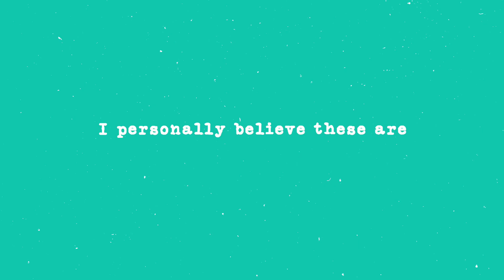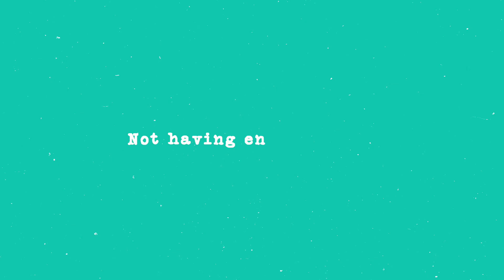How To Get In The UFC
UFC fighter in a few easy steps